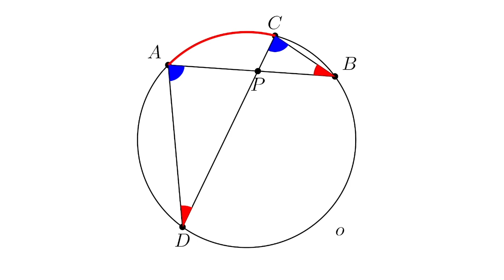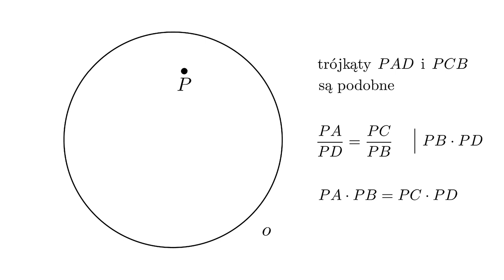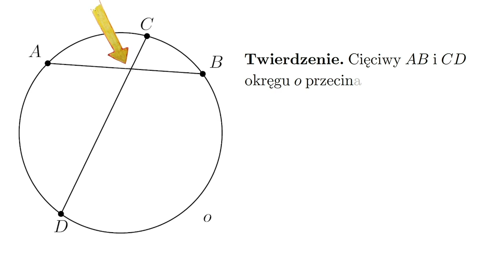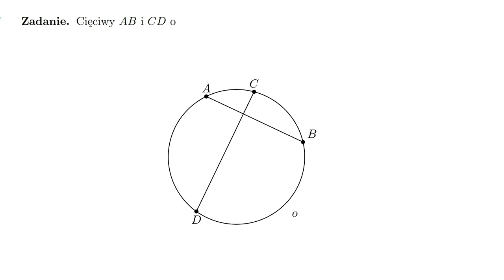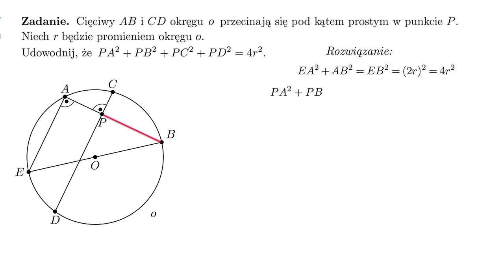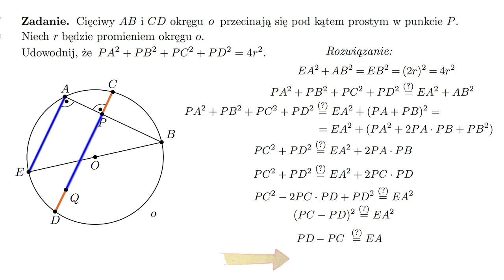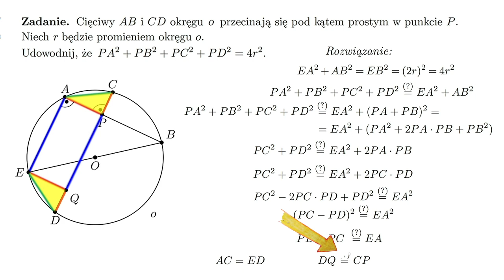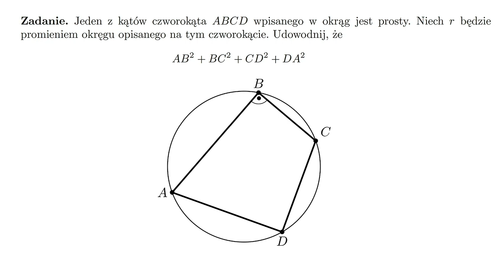Przecięte cięciwy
Film na licencji CC: NC-BY-SA zrealizowany przez Fundację Edukacja dla Przyszłości przy wsparciu
Fundacji mBanku.